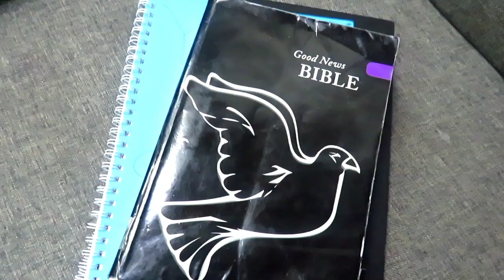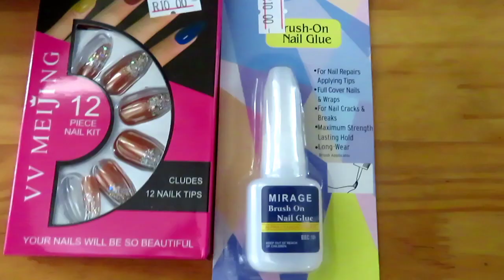Romanticizing my life| south African YouTuber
Musician: Shades